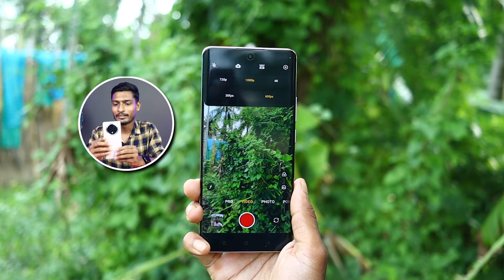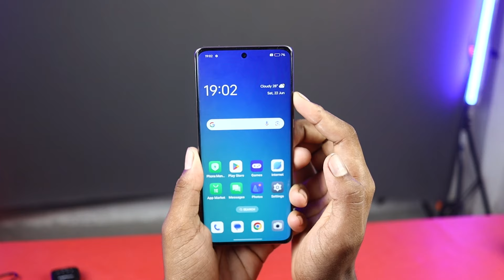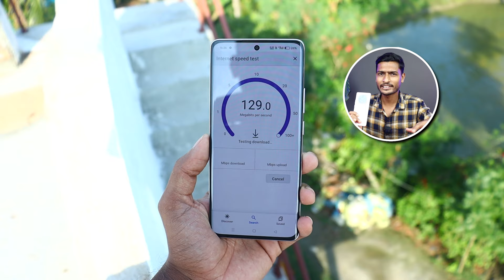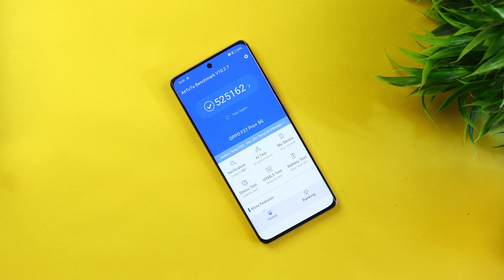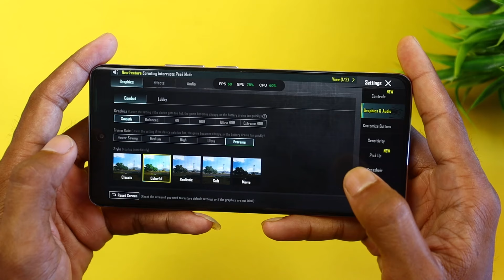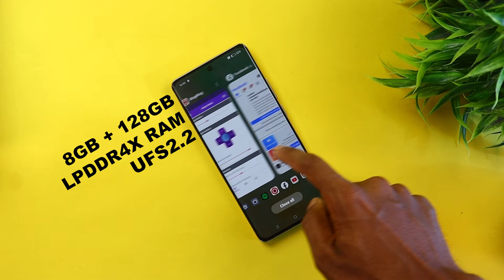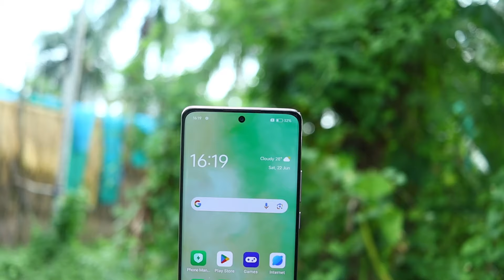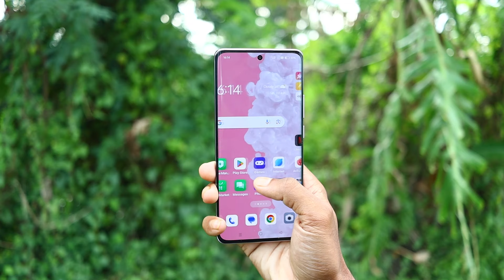OPPO F27 Pro Plus Review After 7 Days of Usage - OPPO F27 PRO+ Good or Bad?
OPPO F27 Pro Plus Review After 7 Days of Usage - OPPO F27 PRO PLUS REAL TRUTH!

 Video timeline:-